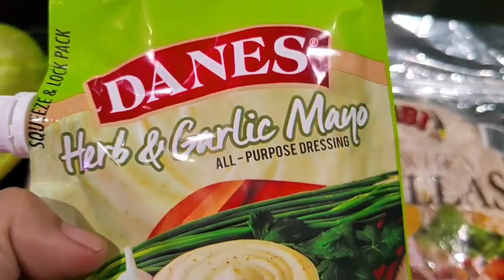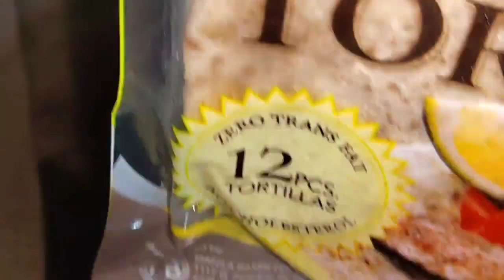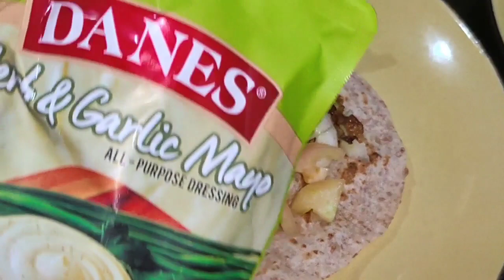How i make my Tortilla (Shawarma) Simple and easy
For to this video healthy food for family. I made tortilla wrap. Please watch full fuys. Thank you.